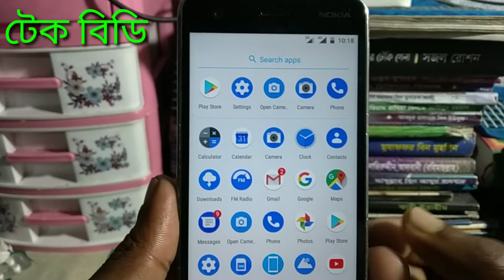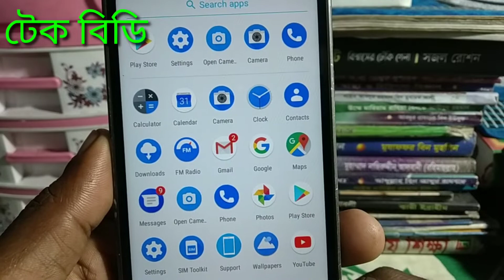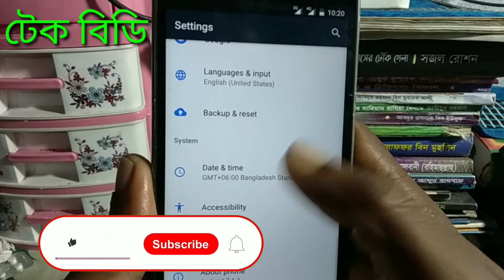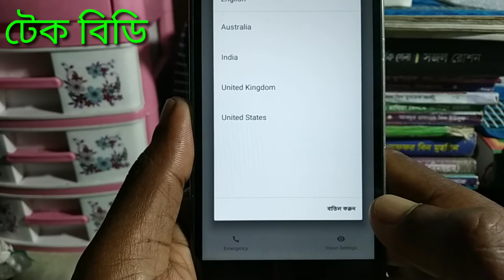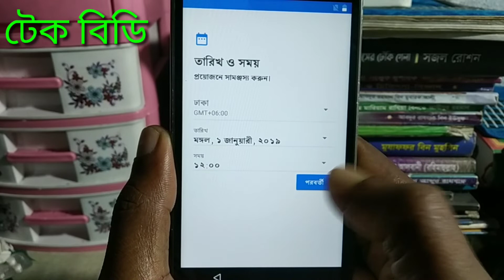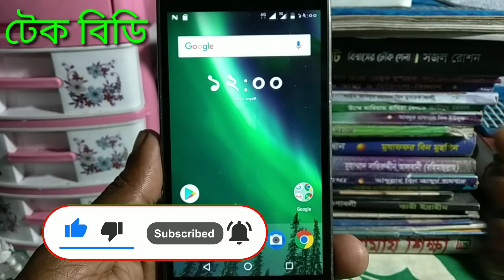অ্যান্ড্রয়েড ফোনের রিসেট সেটিংস Android phone factory reset settings টেক বিডি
অ্যান্ড্রয়েড ফোনের রিসেট সেটিংস Android phone factory reset settings